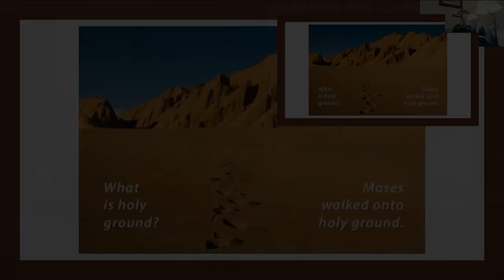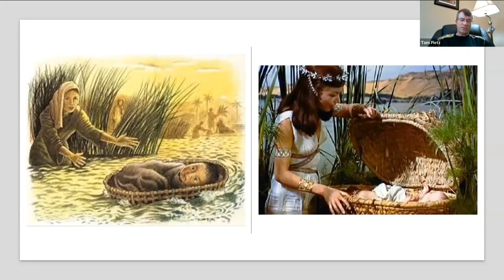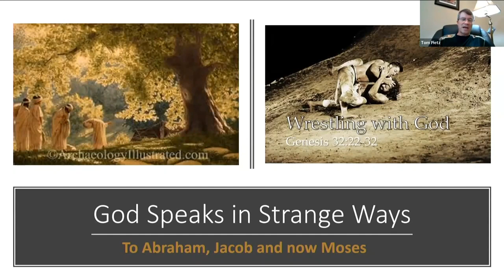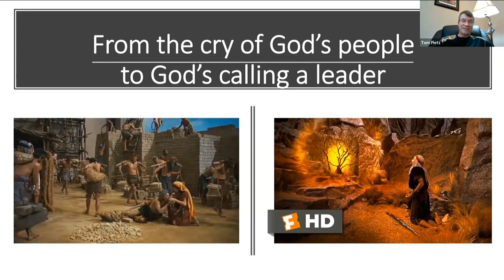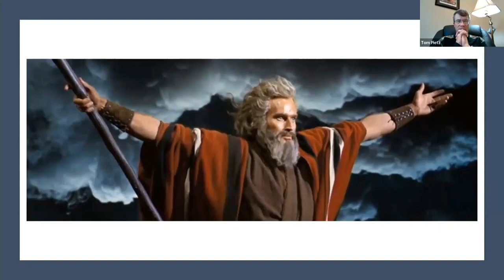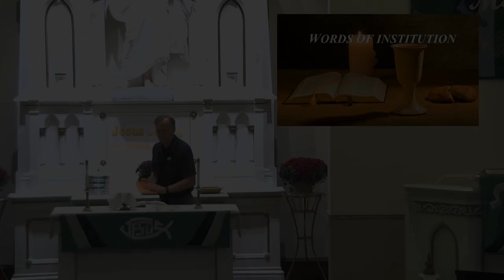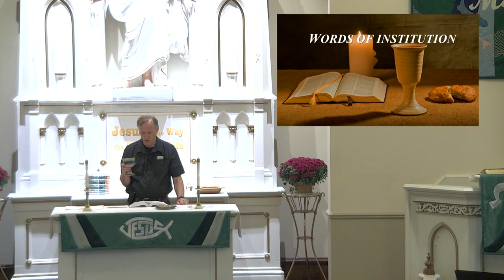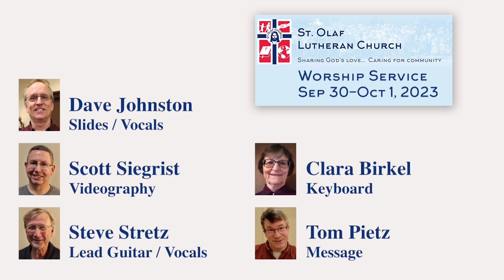St Olaf Worship Service for Sept 30th & Oct 1st 2023